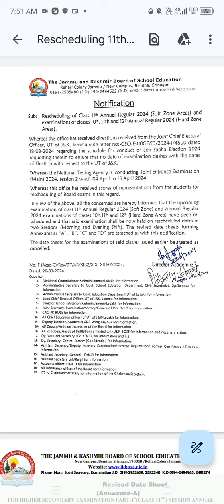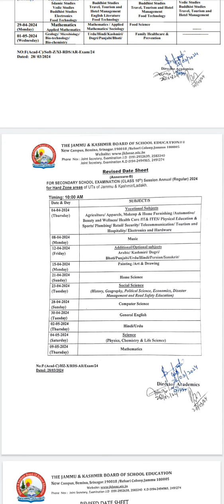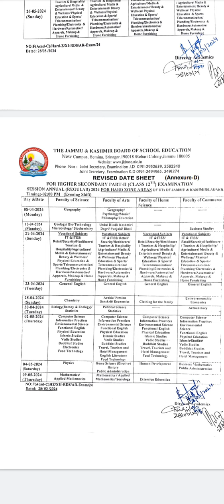Revised Datesheet Out:- Jkbose Class 10th,11th and 12th Revised Datesheet Out 2024, Hard & soft zone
link

jkbose 12th class examination form,
jkbose 12th class private examination form 2023,
jkbose 12th class bi annual examination form,
how to class 12th jkbose examination form online,
jkbose class 12th improvement exam form 2023,
jkbose examination form latest update,
jkbose class 10th 11th 12th exams forms,
jkbose 11th class examination dates,
examination dates jkbose students,
jkbose class 11th ke examination form kab fill kiye jaye ghe
jkbose class 10th result 2023 private
jkbose class 11th result
Admissions Alert: JKBOSE Class 10th, 11th, 12th Open Now

1. "JKBOSE 10th Class Result 2023 Official Announcement"
2. "Check Your JKBOSE Class 10th Result 2023 Private Candidates"
3. "What to Expect: JKBOSE 10th Class Result 2024 Updates"
4. "Step-by-Step Guide: JKBOSE 10th Result 2023 Checking Process"
5. "Highlights of JKBOSE 11th Class Result 2023 Jammu Division"
6. "Latest Update: JKBOSE Class 11th Result Declaration News"
7. "Explore JKBOSE Class 10th, 11th, 12th Admissions 2023 Details"
8. "Don't Miss Out: JKBOSE Annual Regular Admission 2023 Open Now"
9. "Key Dates for JKBOSE Class 10th, 11th, 12th Admissions 2023"
10. "Insider Tips: JKBOSE Admission Process Explained 2023"
11. "Must-Know: JKBOSE Annual Regular Admission 2023 Guidelines"
12. "Unlocking Opportunities: JKBOSE Class 10th, 11th, 12th Admissions"
13. "Be Informed: Key Information about JKBOSE 10th Result 2023"
14. "Private Candidates Alert: JKBOSE 10th Result 2023 Updates"
15. "What's Next? JKBOSE Class 10th Result 2024 Predictions"
16. "Breaking News: JKBOSE 10th Result 2023 Highlights"
17. "Insider Scoop: JKBOSE 11th Class Result 2023 Revealed"
18. "Your Guide to Success: JKBOSE Class 11th Result Unveiling"
19. "Admissions Alert: JKBOSE Class 10th, 11th, 12th Open Now!"
20. "Plan Your Future: JKBOSE Annual Regular Admission 2023 Tips"
21. "Upcoming Events: JKBOSE Class 10th, 11th, 12th Admissions 2023"
22. "Crucial Info: JKBOSE 10th Result 2023 Announcement Date"
23. "Private Candidates Watch: JKBOSE 10th Result 2023 Latest News"
24. "Insights and Analysis: JKBOSE Class 10th Result 2024 Expectations"
25. "Trending Now: JKBOSE 10th Result 2023 Viral Updates"
26. "Watch Out: JKBOSE 11th Class Result 2023 Jammu Division Insights"
27. "Stay Tuned: JKBOSE Class 11th Result Latest Developments"
28. "Exclusive: JKBOSE Class 10th, 11th, 12th Admissions 2023 Insider Info"
29. "Essential Steps: JKBOSE Annual Regular Admission 2023 Process"
30. "In-Depth Guide: JKBOSE Class 10th, 11th, 12th Admissions 2023"
31. "Top Picks: JKBOSE 10th Result 2023 Expert Recommendations"
32. "Behind the Scenes: JKBOSE 10th Result 2023 Unveiled"
33. "Private Candidates Exclusive: JKBOSE 10th Result 2023 Insights"
34. "Future Prospects: JKBOSE Class 10th Result 2024 Predictions"
35. "Insider's Take: JKBOSE 10th Result 2023 Exclusive Details"
36. "Critical Alert: JKBOSE 11th Class Result 2023 Jammu Division Update"
37. "Stay Updated: JKBOSE Class 11th Result Latest Information"

1.
2.
3.
4.
5.
6.
7.
8.
9.
10.
11.
12.
13.
14.
15.
16.
17.
18.
19.
20.
21.
22.
23.
24.
25.
26.
27.
28.
29.
30.
31.
32.
33.
34.
35.
36.
37.
38.
39.
40.